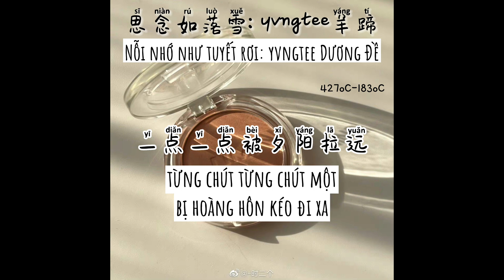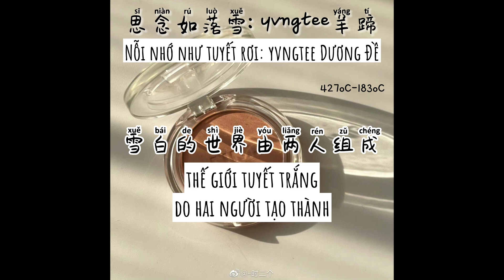[Vietsub+Pinyin] Nỗi nhớ như tuyết rơi: yvngtee Dương Đề (思念如落雪：yvngtee羊蹄)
Photo from Weibo: @一时二个

作词 : yvngtee羊蹄
作曲 : yvngtee羊蹄
编曲 : YouTube

雪花一片接一片落下
你在电话那边还好吗
站在白色的地面
想你 想你 我们是否有结果
这个夜晚好冷啊
谁能真正的看清我
萦绕在我耳边的
都在 诉说 我想对你说
思念如落雪
这场雪下了一整夜
牵挂在心间
我的爱怎能够停歇
思念如落雪
牵挂在心间
隔着屏幕无法表达思念
我们的相册翻了一遍又一遍
下次见面又要过去几天
辗转 反侧 时间如何流逝快一点
如何表达想念
只希望你一直都在我身边
让我看着你的背影
一点一点被夕阳拉远
思念如落雪
牵挂在心间
思念如落雪
牵挂在心间
仿佛雪花雪白的你
印刻在我的脑海里
一切都因你变的不同
雪白的世界由两人组成
天色渐暗
我进退两难
四目 相对 通红 双眼 留下了泪滴
思念如落雪

混音/母带：$ako
和声编写：热水澡